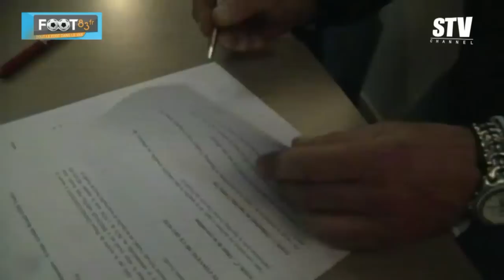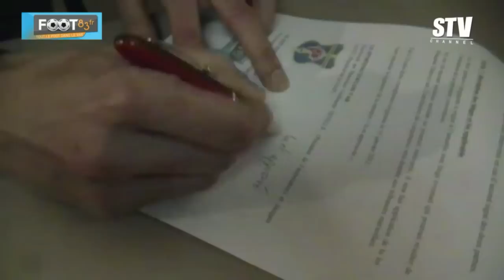Footballl Sporting Toulon Var & Foot83 Signature Convention Partenaire Média Live 2012